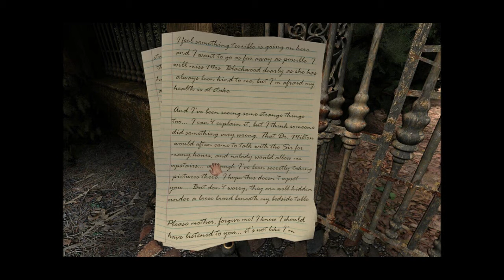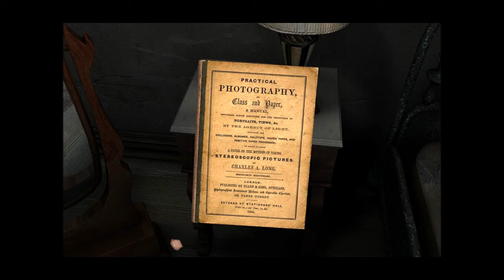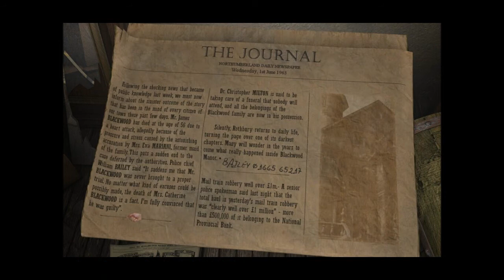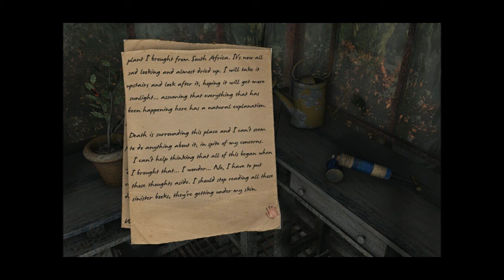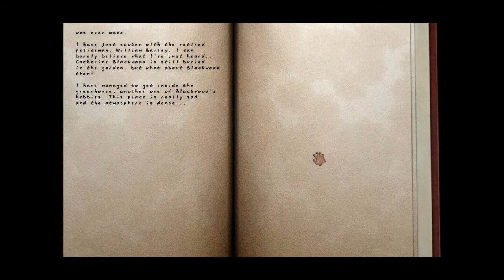Let's Play Scratches (Blind), Part 12 of 18: Housekeeper's Letter & Greenhouse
We get the Italian letter translated by Barbara, and on her day off, no less. Also, we finally get a look around inside that greenhouse.